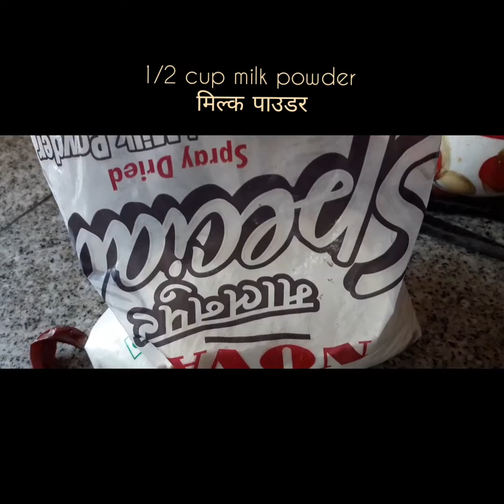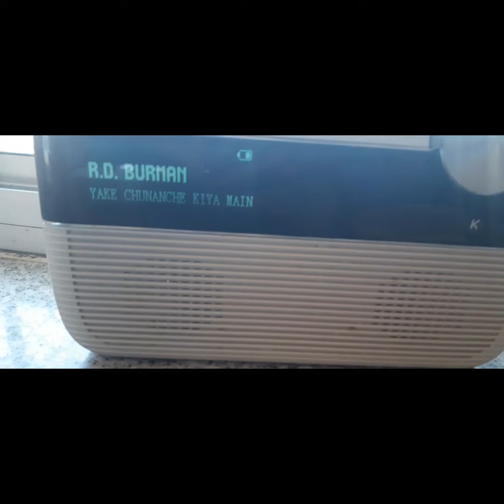Indiansweets lauki ki burfi || Ghar par burfi kaise banaye|| लौकी की बर्फी || lauki burfi recipe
Hello everyone,
It's is very healthy and tasty sweet. We can store it in the freezer for almost 2 weeks. I hope everybody likes this recipe and sate their craving for sweets.

INGREDIENTS FOR LAUKI BURFI

1 K.g. milk /दूध
1/2 cup milk powder or mawa/ मिल्क पाउडर (optional)
1/2 cup milk for milk powder mixing / मिल्क पाउडर में लाने के लिए दूध
4-5 drops of roses essence/ गुलाब जल
or
1/4 t.sp. green cardamom powder /हरी इलायची का पाउडर
1 tb.sp desi ghee /देसी घी
1/2 cup coconut powder/नारियल का बुरादा

For Bakery videos

how to make lauki burfi,lauki burfi recipe,lauki ki burfi banane ki vidhi, lauki burfi recipe in hindi